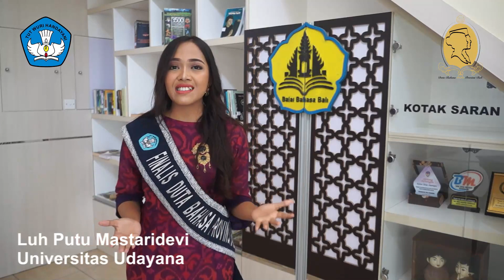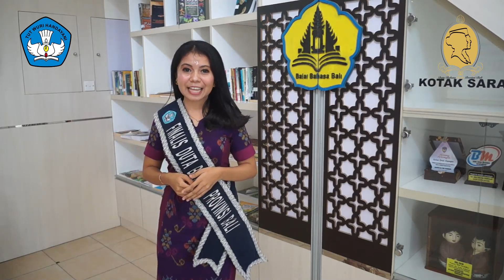Finalis Putri Duta Bahasa Provinsi Bali 2020